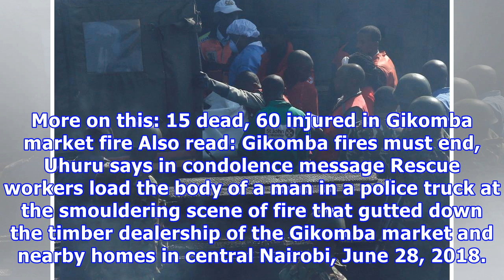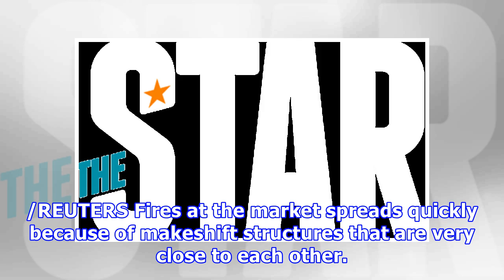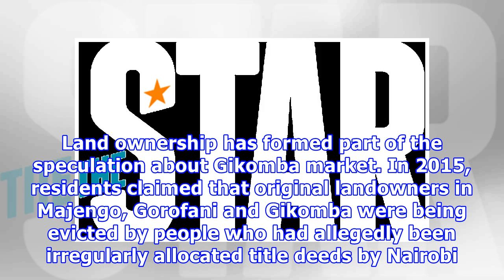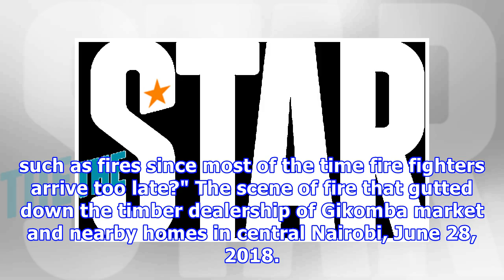What ails Gikomba market? Speculation reignited by yet another fire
Fires have become synonymous with Gikomba market following several incidents over the years. The market is the heart of informal trade, with merchandise ranging from second hand clothes to groceries. It is a favourite because the prices are low. The fires leave deep scars - at least 15 people died while more than 60 were injured in the latest incident in the wee hours on Thursday morning. As the public grappled with the intricacies of the tragedy, leaders led by President Uhuru Kenyatta demanded...